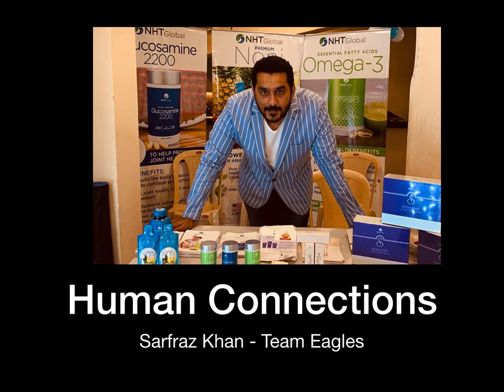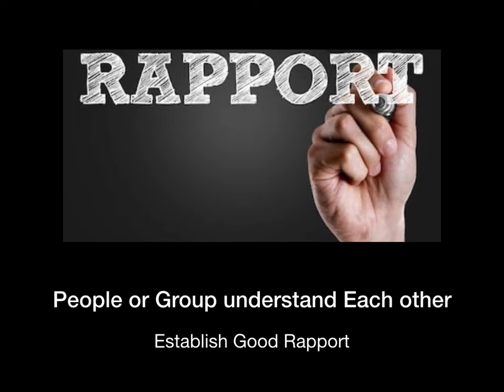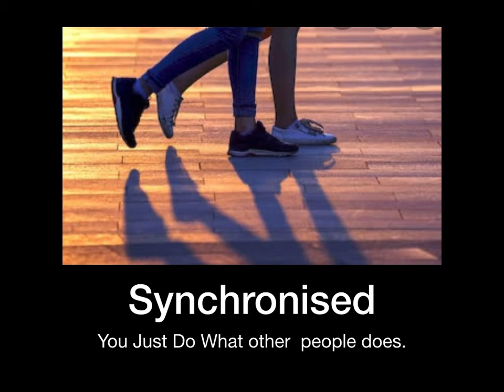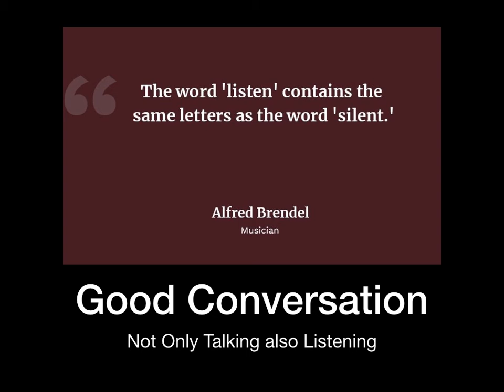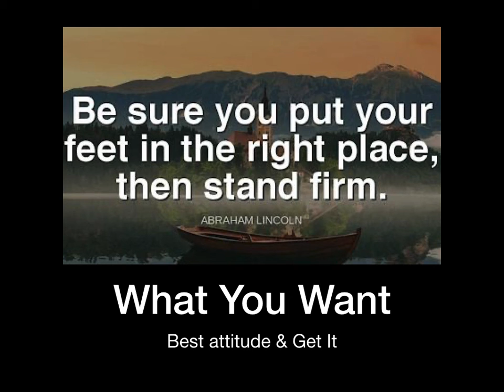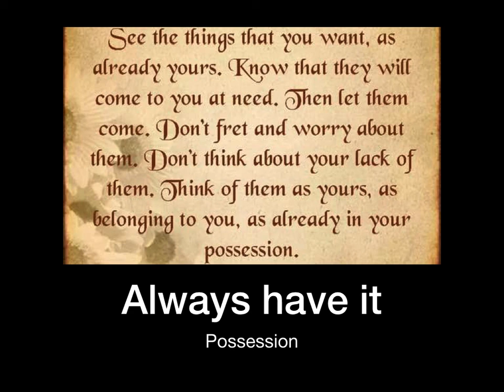Human Connections NHT Global India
Sarfraz Khan  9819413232 Team Eagles